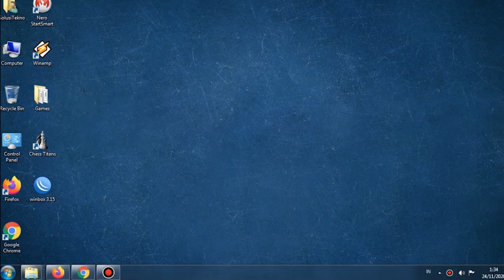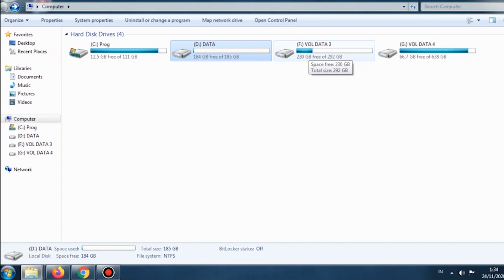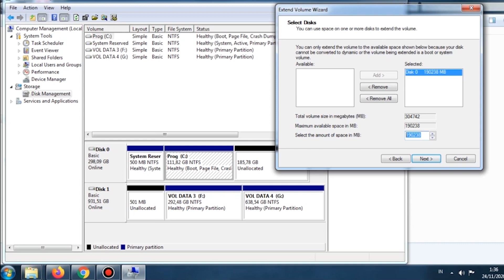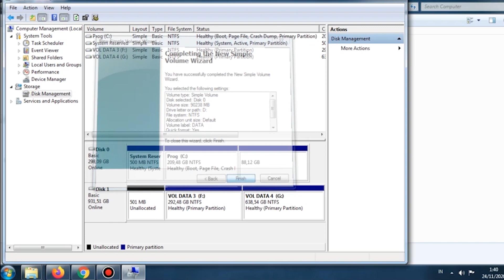Cara Menambahkan Kapasitas Local Drive C: tanpa Install Ulang Windows, tanpa Aplikasi Tambahan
Jumpa lagi dengan Solusi Tekno, pada pertemuan kali ini kami akan membagikan info tentang bagaimana menambah kapasitas Drive C: jika sudah penuh tanpa menginstall ulang Windows ini bisa diterapkan pada Windows XP, 7, 10. Jika teman teman pernah mengalami masalah seperti ini, Windows terasa berat atau lambat ini bisa disebab karena space hardidisk c: sudah penuh tidak dapat menyimpan data sementara padahal Ram/memory teman-teman sudah besar. Ini lah salah satu penyebab windows menjadi lambat.
Ada banyak cara menambah kapasitas harddisk bisa dari Aplikasi tambahan seperti Parttion magic dll. Pada video ini kami memberikan cara dengan tool yang sudah disediakan oleh Windows.